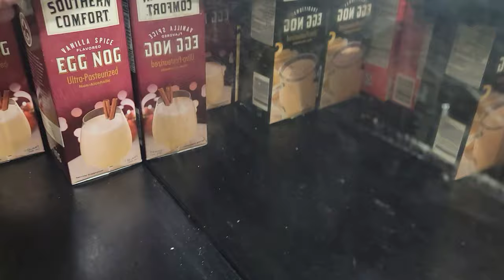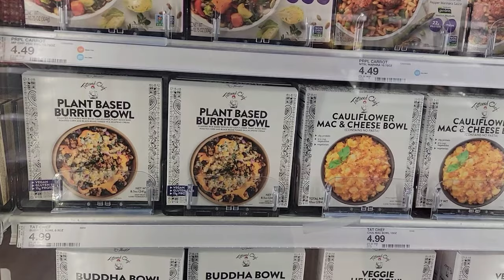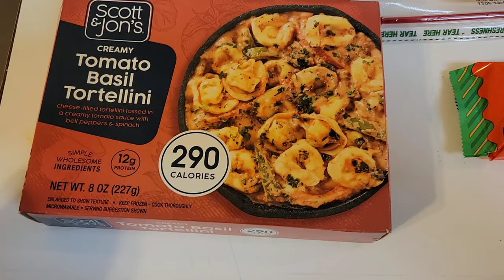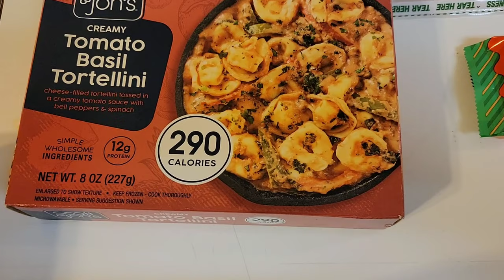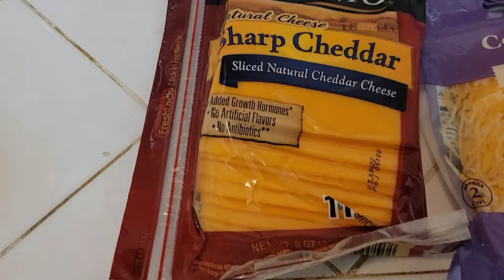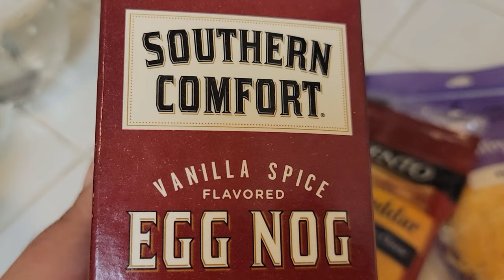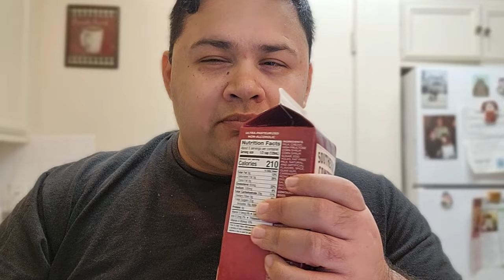VANILLA SPICE EGGNOG TASTE TEST| VLOGMAS DAY 12